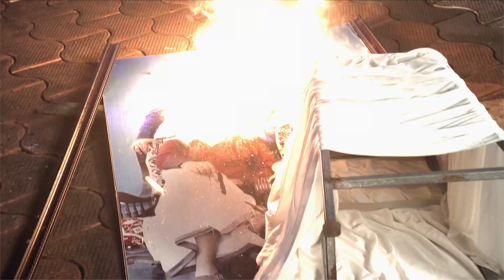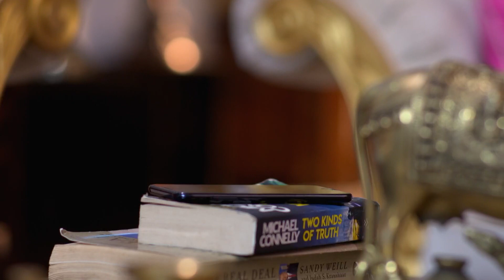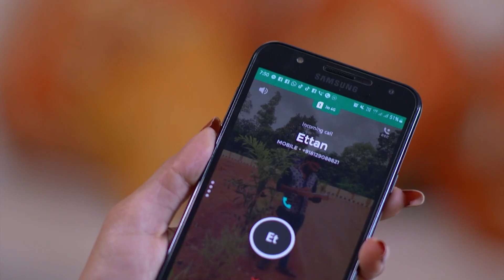Chembarathi - Full Ep - 335 - Kalyani Anand, Anand Krishnan, Thrichambarath - Zee Keralam